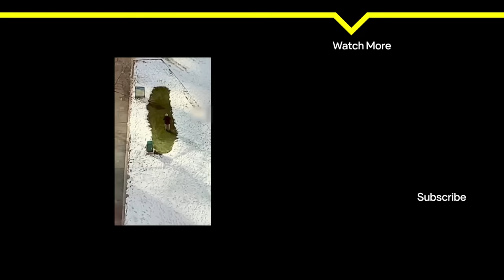Ridiculousnessly Popular Videos: Winter Weather Edition ❄️ Ridiculousness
If you haven’t gotten enough of winter weather this year, sit back, relax, and enjoy winter, Ridiculousness-style.